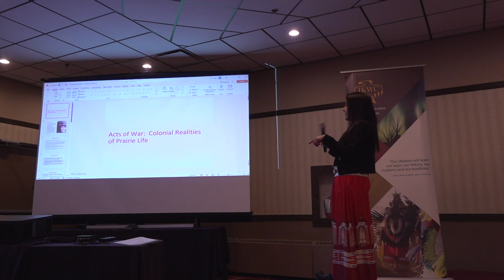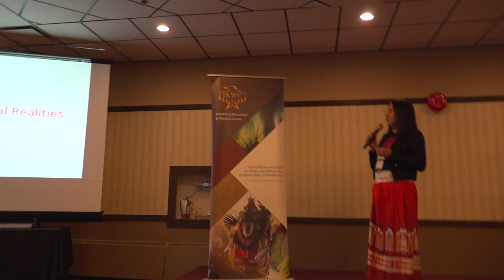Racism in the Canadian Legal System with Eleanore Sunchild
Eleanore Sunchild from Thunderchild First Nation explores the Gerald Stanley case and racism in the Canadian legal system in this keynote presentation.

Eleanore Sunchild, nehiyew, is a proud member of the Thunderchild First Nation.
She graduated from the University of Alberta, Faculty of Law and has been a member of
the Saskatchewan Bar since 1999.  Eleanore has a B.A. in Political Science and studied
in French immersion at Faculte St. Jean, U of A.  Eleanore is the sole owner of Sunchild
Law, a law firm that specializes in Indigenous issues.

Eleanore is sought after for her knowledge of the Indian residential school and Indian
Day School system, 60’s scoop and the historic and continuing impact on generations of
First Nations.  She represents the family of the late Colten Boushie, a young Indigenous
man who was killed by a non-Native farmer Gerald Stanley in the summer of 2019.
Eleanore has appeared at all levels of the Canadian judicial system. She also is a
certified Life Skills Coach and embraces her Cree practices and traditions.